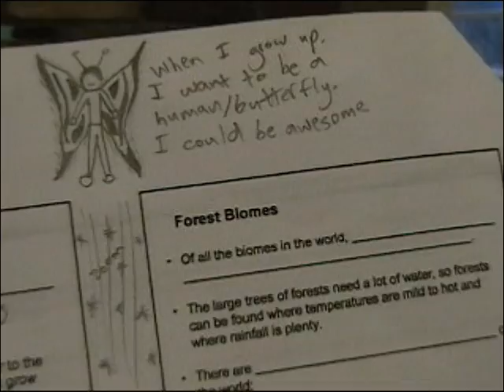Like Father Like Son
Winston finds out what he wants to be when he grows up.